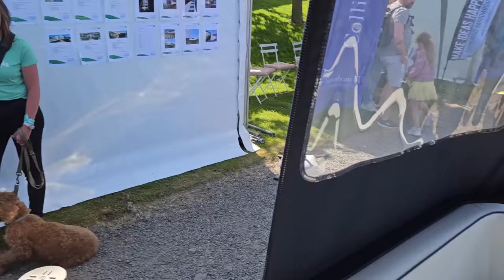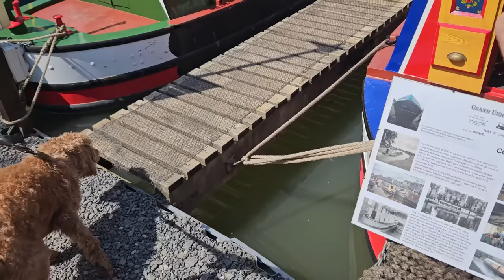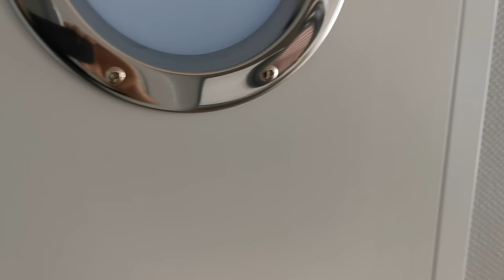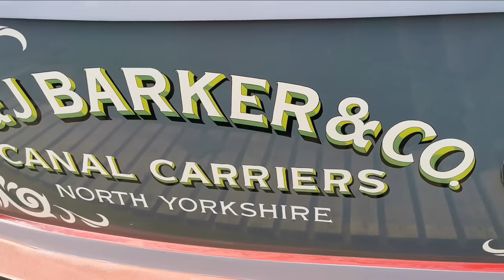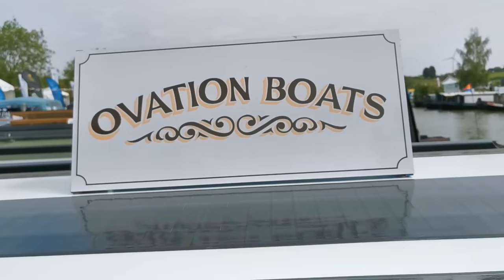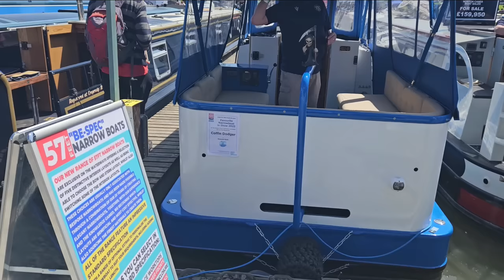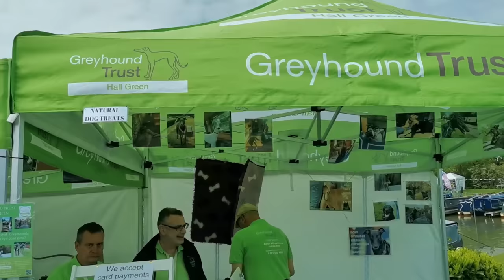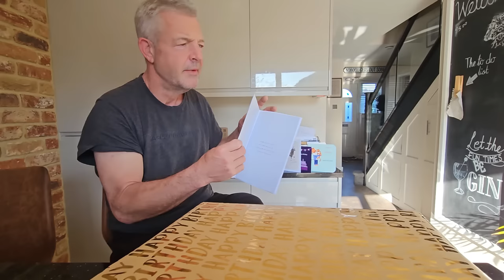Crick Boat Show. Ep29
Join us as we take you to Crick Boat Show 2023, the biggest inland waterway event in it's 23rd year. Held in Northamptonshire, organised by Waterways World in association with Canal and River Trust and Crick Waterside and Marina.
We take you on a tour of a wide beam, historic narrowboat and an alternative living space that floats on water.
Walk round the stalls with us, meet some Vloggers that have inspired us with our move on to the water, listen to some live music from the beer tent, have a look at some shiny new boat engines and hear the silence of the propulsion systems.

Ernie faces his own challenges this week as he deals with huge crowds and lots of dogs but we are so proud of him and how well he coped. Despite the blisters on Liz's hands from all his pulling!

With over 300 exhibitors, Paul still manages to sniff out the Midland Chandlers stall and we do some window shopping (quite literally) as we hope to replace a few of our narrowboat windows.

A special thank you to everyone that said hello to us, gave Ernie gifts and for the coffees bought with a special thank you to Vicky for taking the time to give Paul a detailed boat tour. We are lost for words and really taken aback by everyone's kindness and positive comments.

We had such a lovely time at the festival, enjoying ice cream by the canal, with the sunshine beaming down on us.
Once that sun sets however, the show kicks into a music festival with tribute acts such as Dr Feelgood, now one of the most popular rhythm and blues acts in the world and 'Mercury' The ultimate Queen tribute band. There were actually a total of 15 acts during the show's weekend offering a wide variety of live music in 'The Real Ale Bar'
Unfortunately we didn't get to stay for the spotlight ones as we thought it would have been a bit too much for Ernie. Maybe next year (fingers crossed)

We really hope you enjoy this special Crick video and again thank you everyone for your continued support, likes and comments. You are all super stars.

See you next Wednesday when we return to more boat DIY

Please hit that subscribe button if you haven't already and give us a like, it really does mean a lot to us and we love reading and responding to your comments.